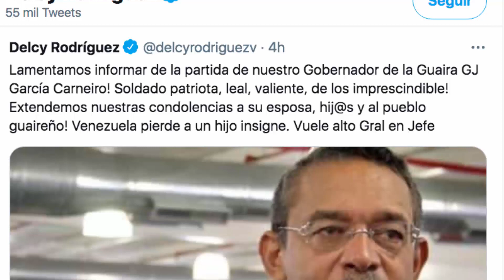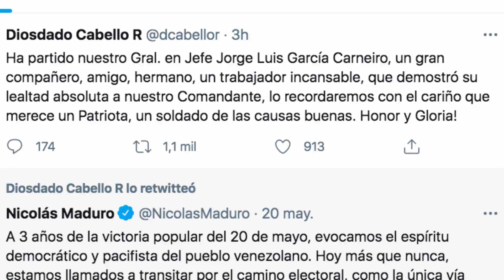✅✅ULTIMA HORA!!!… Acaba de FALLECER!!!! (Sin Mentiras Ultimas Noticias Venezuela hoy)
✅✅Este canal no es para afirmar o contradecir tus creencias, prejuicios, puntos de vistas u opiniones sobre Venezuela. Más bien, instamos a abrirte a otros enfoques, para enriquecer la discusión

1. No compartas información falsa, engañosa, tendenciosa, amarillista...

2. Busca medios y profesionales de la información reconocidos. Desconfía de canales, plataformas o web que solo buscan clic, like o monetizar a costa de informaciones incompletas, erradas, inventadas o falsas.

3. Los periodistas no pueden venderse a un medio, un político, ideología, un fin, para destruir o enmascarar la realidad.

4. Exija como consumidor de información, objetividad, equilibrio informativo y las dos caras o versiones de la noticia. No la que interesa al que emite la información, para formar una visión sesgada o incompleta de la realidad.

👇SIGUENOS 👇

👇⚽YouTube (SinMentiras, canal sobre Venezuela)
👇🎤 YouTube (Sin MENTIRAS-Cripto, canal sobre Criptomonedas)